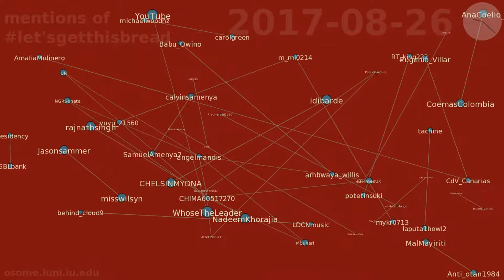mentions of let'sgetthisbread between 2017-08-01 & 2017-08-30